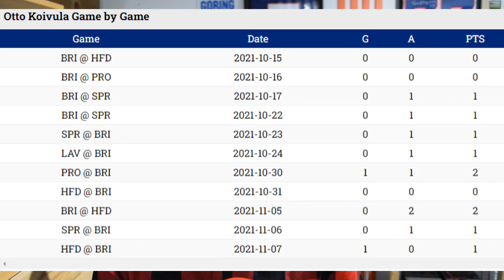Islanders weekend update: Durandeau continues to stand out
It was a busy weekend for Islanders prospects. Here's what happened from around the prospect pool and who stood out.